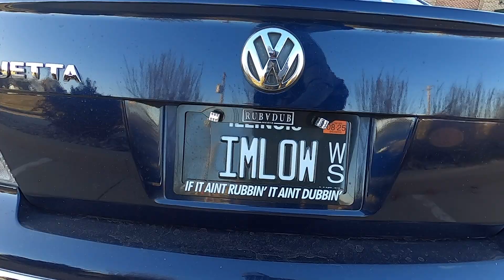Champaign County Cars and Coffee 10/27/24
Guys Doing Things come out in some cold weather to check out possibly the last Cars and Coffee of the year.  It was great to see a lot people bring out their whips!